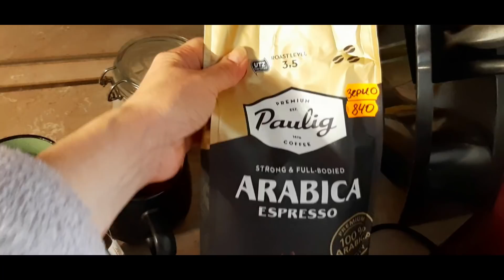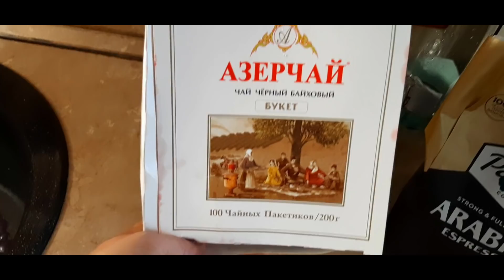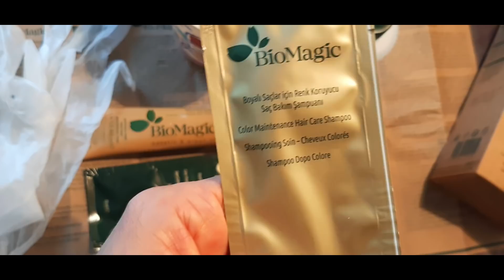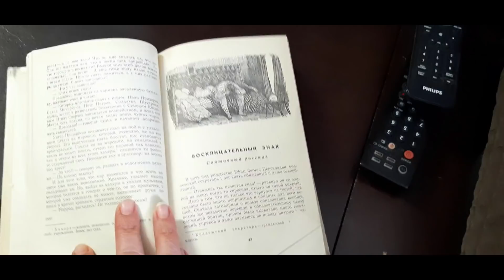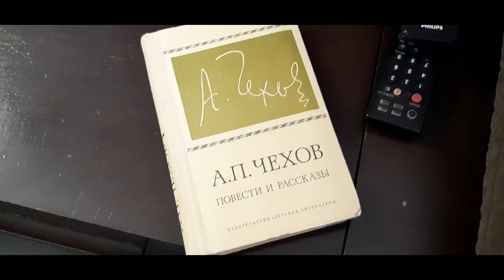Мой ДЕНЬ // Не хватает общения // Самоизоляция в Питере.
Приветствую Вас!)
Прошу прощения, если влог получился немножко грустным. Просто вся эта ситуация уже начинает слегка утомлять...А как вы проводите время на карантине?  Делитесь!
Если Вы захотите помочь в развитии моего канала, то Вы можете:
2. Написать комментарий под видео.
4. Улыбнуться и пожелать мне и моему каналу добра)))